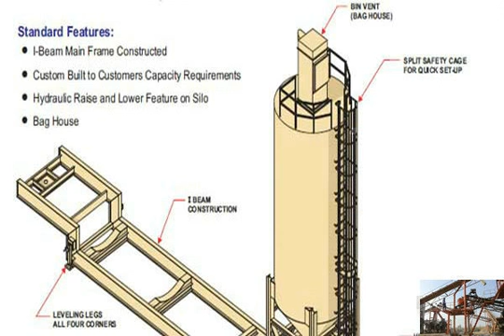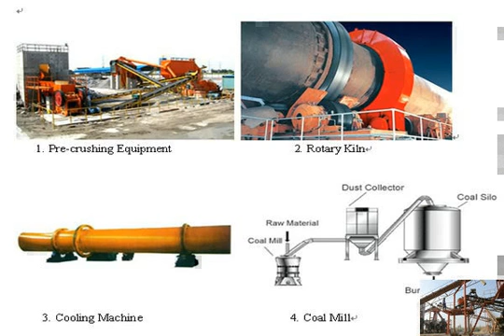Jaw crusher in south korea